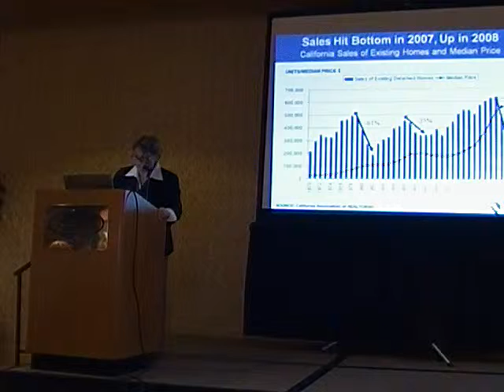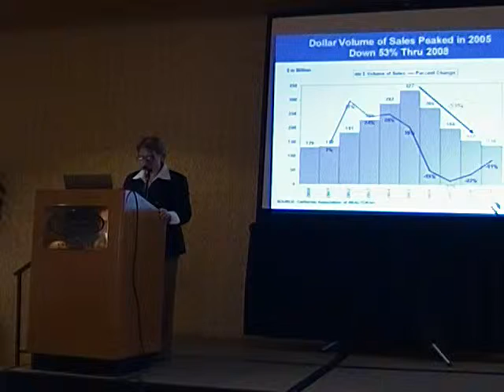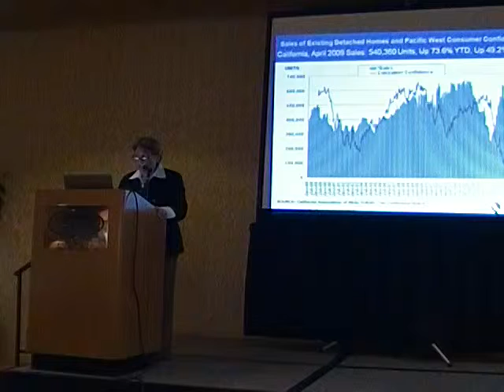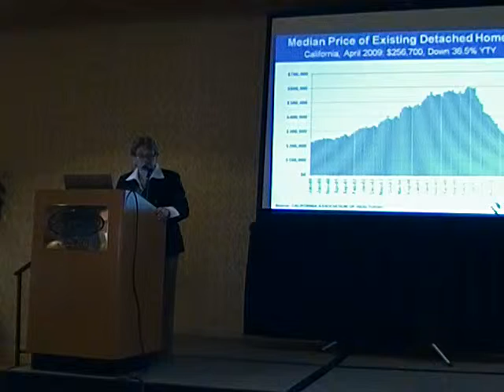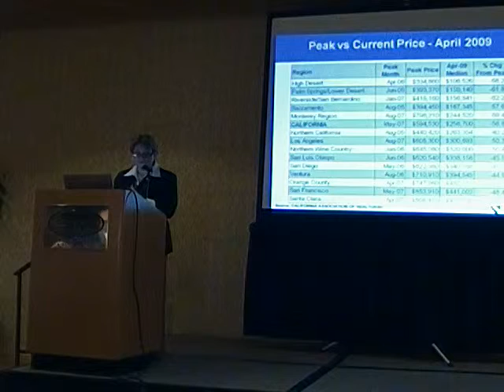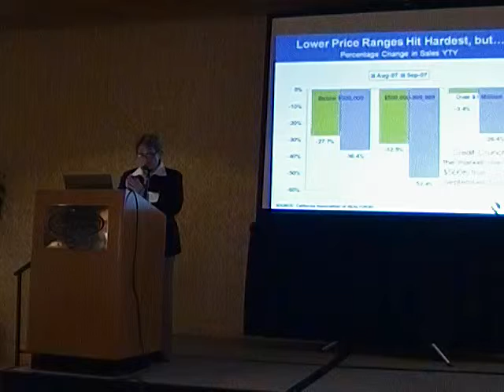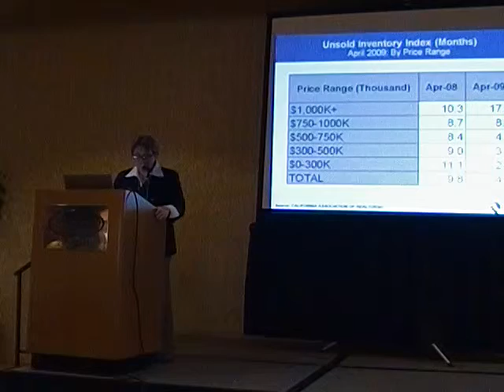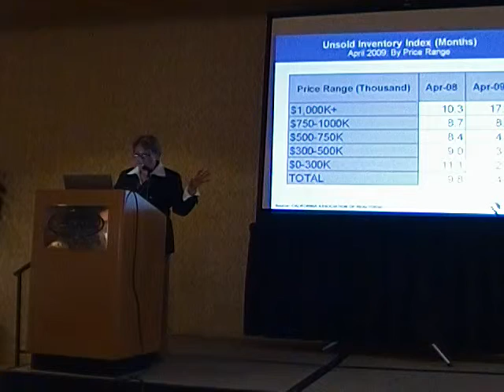Leslie Appleton-Young 6-17-2009 part 3 of 7